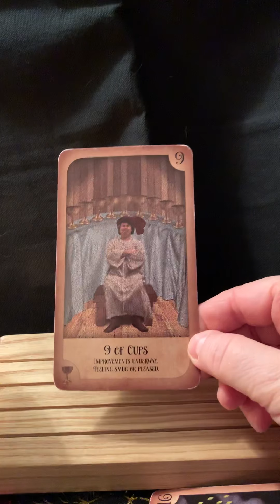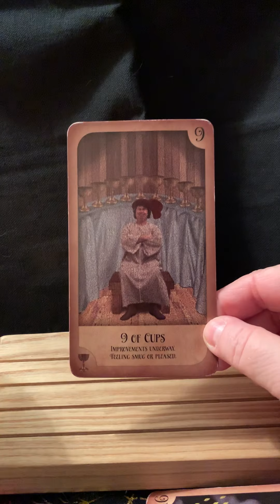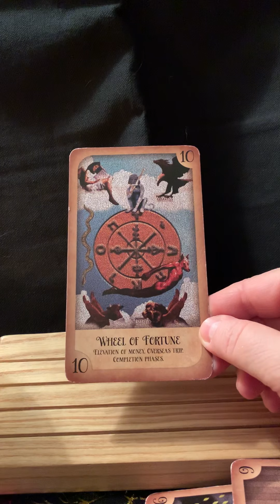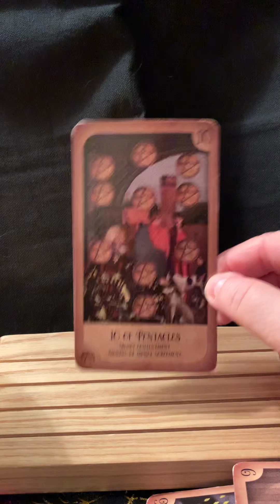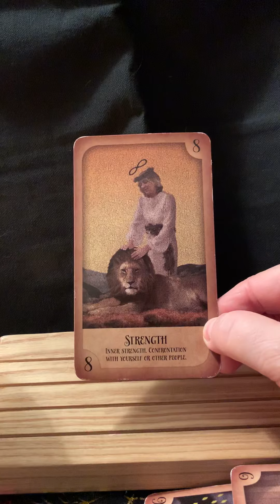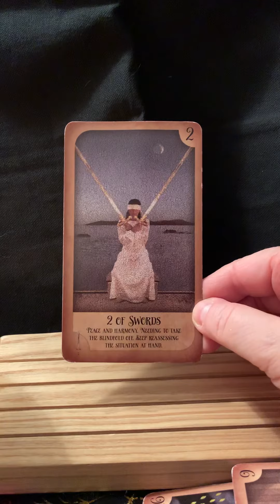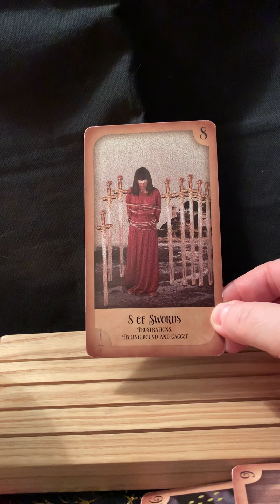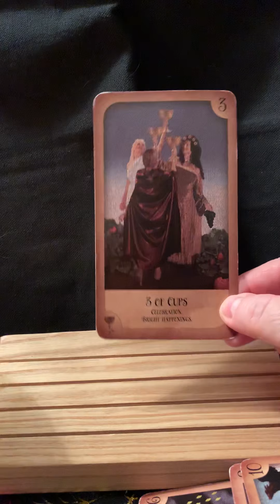Gemini sun moon or rising oct 31st to nov 11th 2020